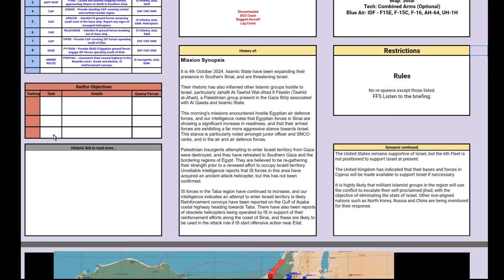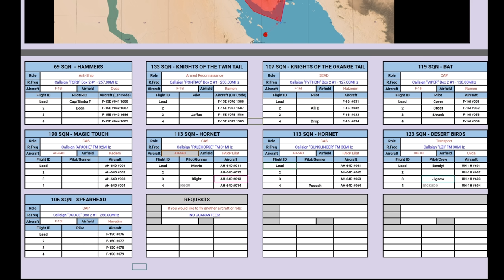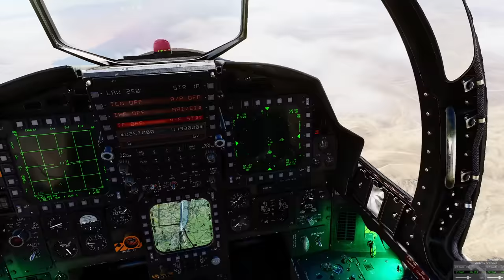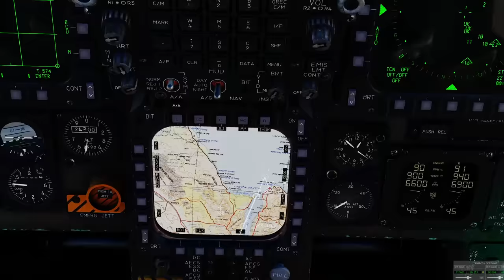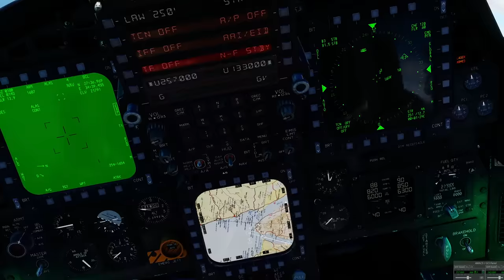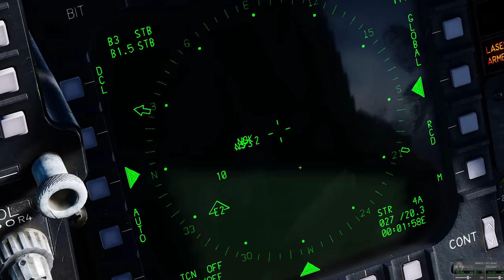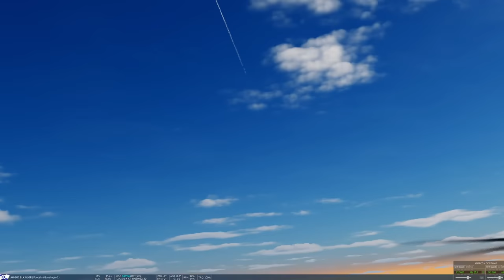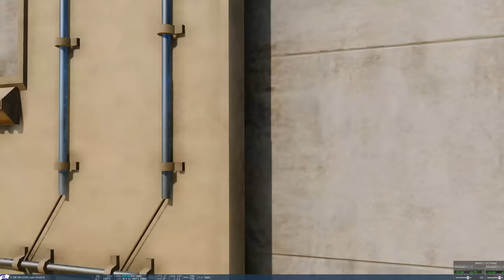Sinai Campaign: DAY 2 Hunting Oil Tankers In Red Sea | DCS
0:00 Briefing
8:32 Mission